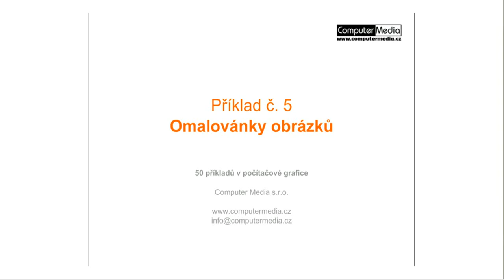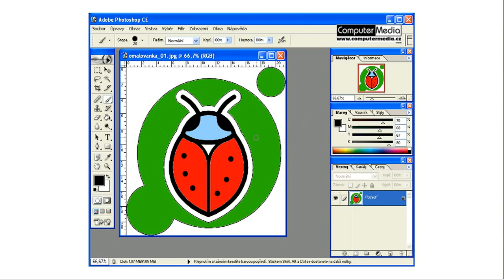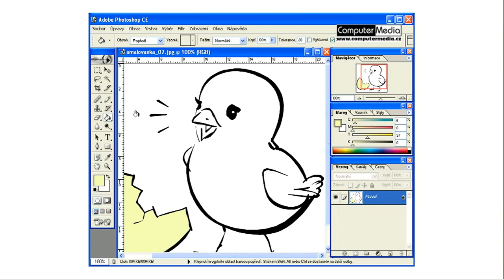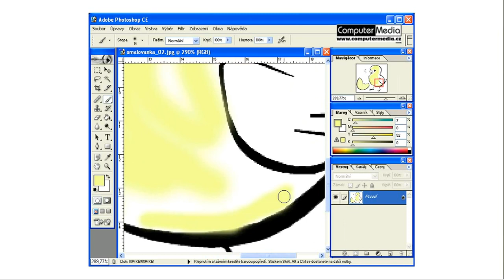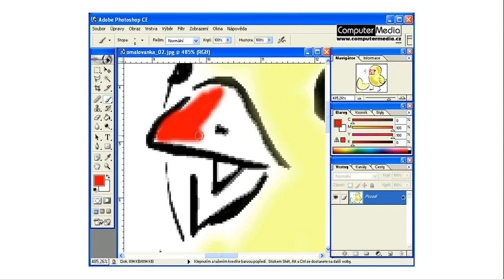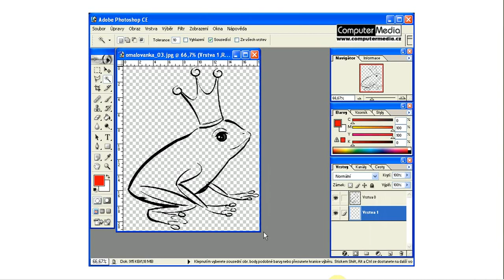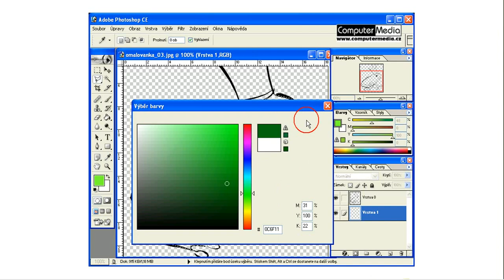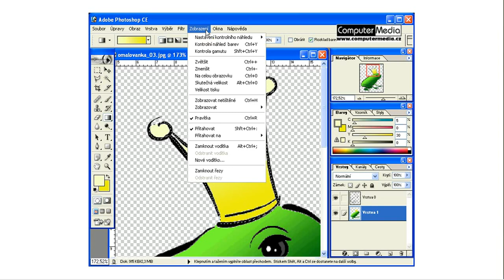05 Omalovánky obrázkú x264